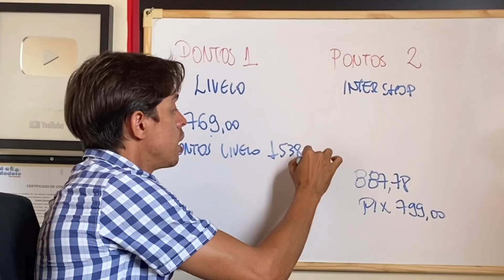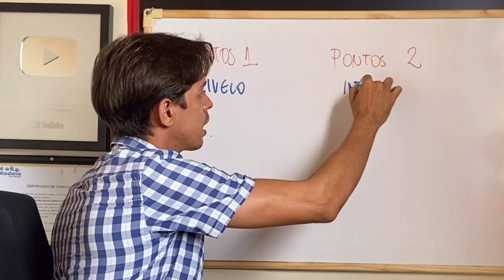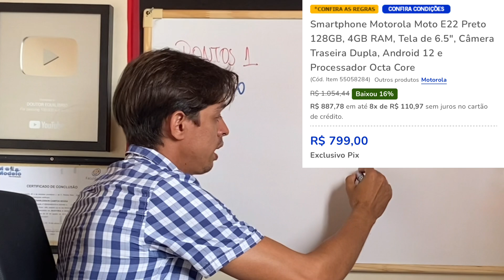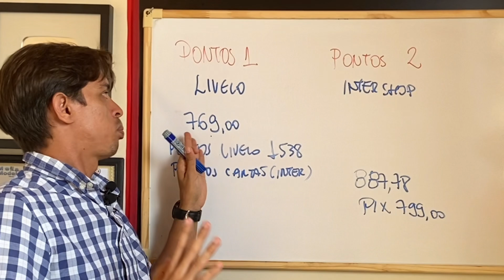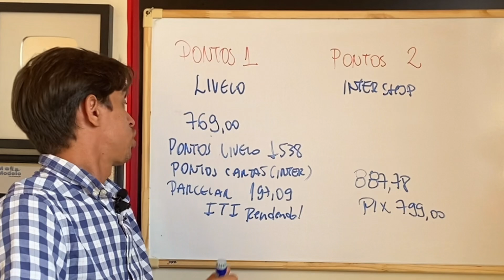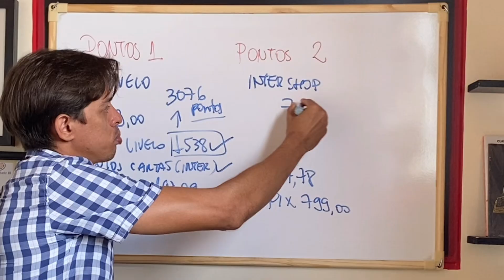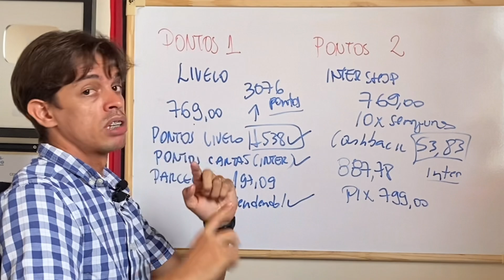NÃO PAGUE usando PIX | Como ganhar dinheiro com o Iti | como ganhar pontos no cartão de crédito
NÃO PAGUE usando PIX | Como ganhar dinheiro com o Iti | como ganhar pontos no cartão de crédito. Como faço para ganhar pontos no cartão de crédito? Quais os cartões de crédito que acumulam pontos? Como faço para ganhar milhas no cartão de crédito Mastercard? Como funciona Os pontos de cartão de crédito? APRENDA a GANHAR DINHEIRO COM o seu CARTÃO o que não ensinam sobre cartao de credito. como ganhar dinheiro. como ganhar dinheiro com o cartao. como ganhar dinheiro com o cartao sem se endividar. nao use mais dinheiro. o melhor cartão de credito 2023. Qual a desvantagem de pagar à vista. Quando vale a pena pagar à vista ou parcelar. Quando vale a pena usar o cartão de crédito. pagar a vista ou no cartao. o melhor cartao de credito. doutor equilibrio. doutor equilibrio cartao de credito. divida cartao. cartao de credito
Abra sua conta no Sofisa, e ganhe 50 reais ao investir USE O MEU CÓDIGO (CCS1698374)

Qual a desvantagem de pagar à vista? Quando vale a pena pagar à vista? Quando vale a pena pagar à vista ou parcelar? Quando vale a pena usar o cartão de crédito?